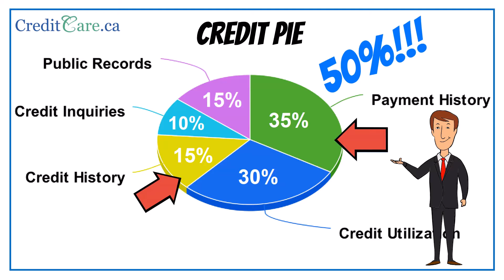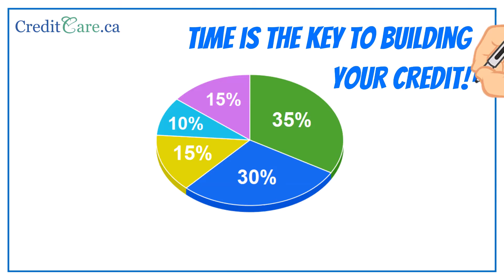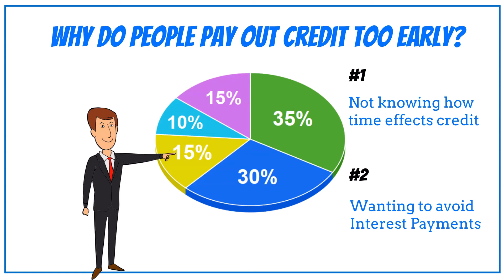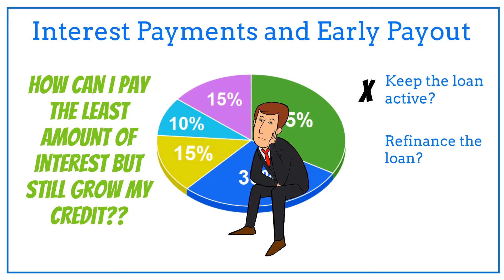Paying off your credit too early - this week's video from how to improve your credit Canada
We have just released this week's credit video on our YouTube channel.

The topic of this weeks video is:  "Paying Off Your Credit Too Early"

We hope you like the content and look forward to your feedback, suggestions and questions.

for more credit information.  We will use your feedback to create future content.

Follow this link to our previous Credit Advice Articles and Frequently Asked Questions